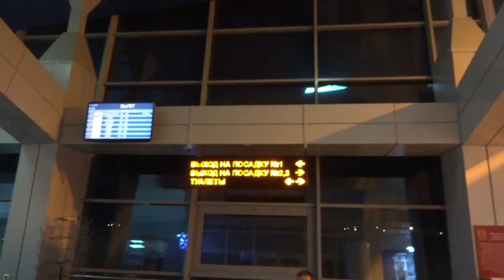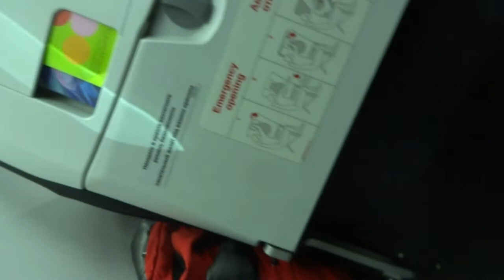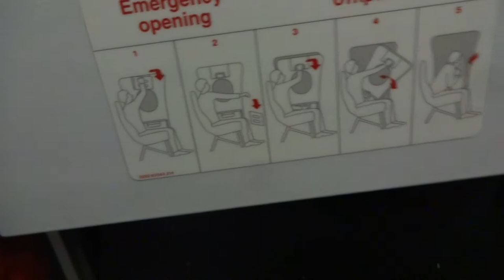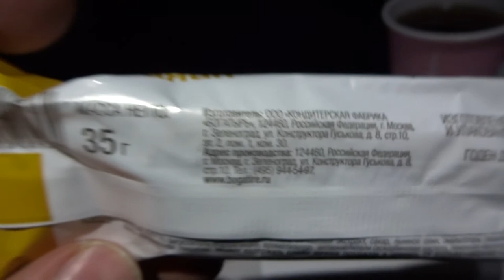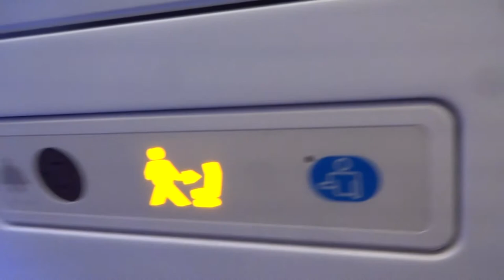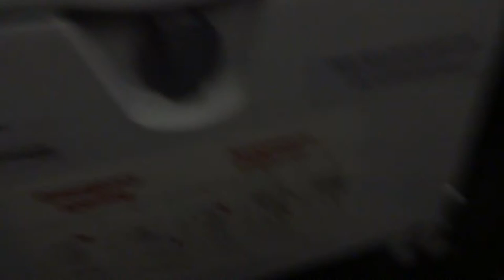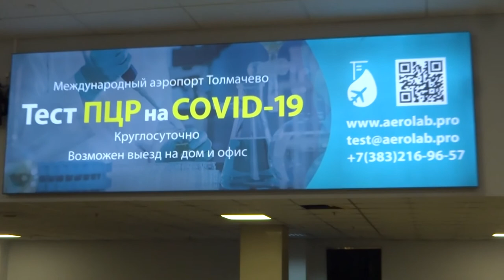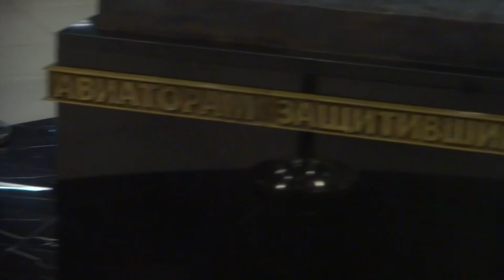2020-12-06 Полёт с Иркутска в Новосибирск, ПОЛНАЯ версия